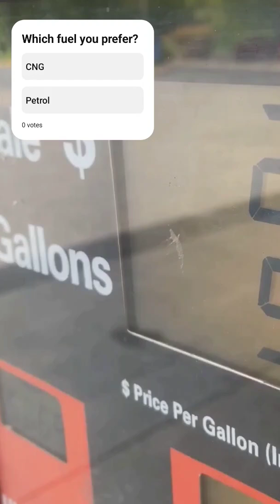Why CNG is a better option for your car!!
Discover the numerous advantages of using Compressed Natural Gas (CNG) over petrol in your vehicles! In this 3-minute explainer video, we delve into why CNG is a smart choice for eco-conscious drivers. From its cleaner emissions and reduced environmental impact to lower operational costs and maintenance requirements, CNG offers significant benefits. Learn how it enhances engine life, provides a smoother driving experience, and boasts impressive mileage—averaging 25 to 30 km/kg. Plus, find out why CNG is a safer alternative with its unique combustion properties.

Watch now to make an informed choice for your next car fuel!